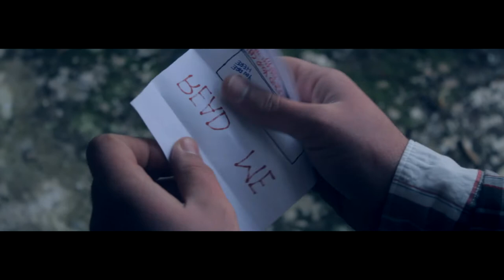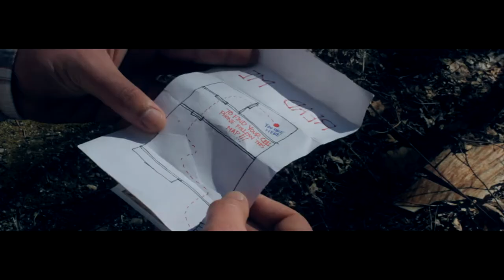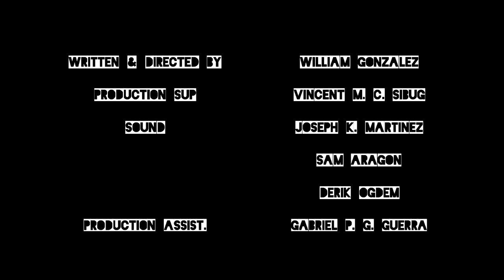EARL The Movie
**Watch in HD** Film is all Foley, ADR, and some pre-recorded Sound effects. BRETT (Brett Halphen) wakes up in an abandoned building in the middle of the woods. He has a bottle taped to his hand with a map. On his journey, he runs into PETE (Shane Aragon) who found himself in the same situation as BRETT; later to find out they are at the gates of Hell. Join them in this 7 minute Short Film to see where they end up. **Watch in HD**